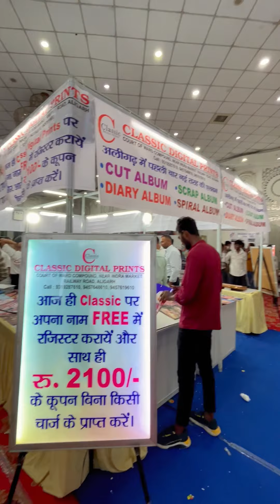Alighar photo video exhibition 2024